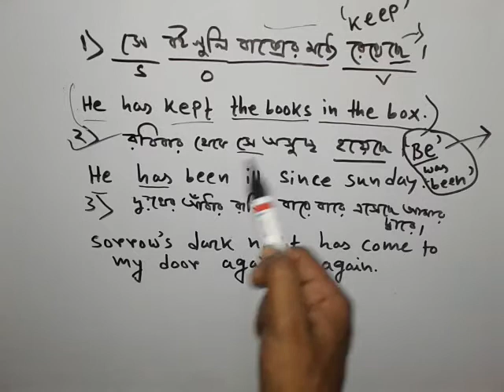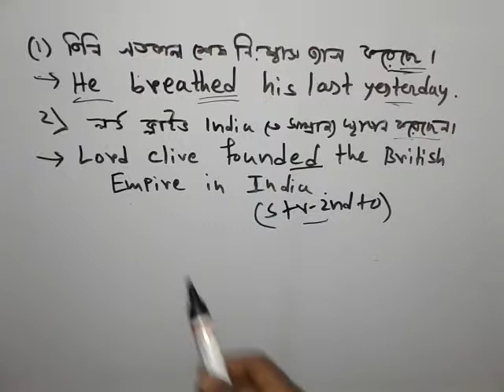Present perfect Tense - part 3